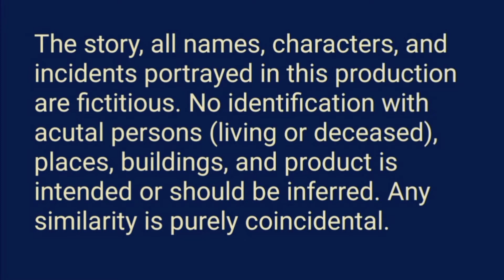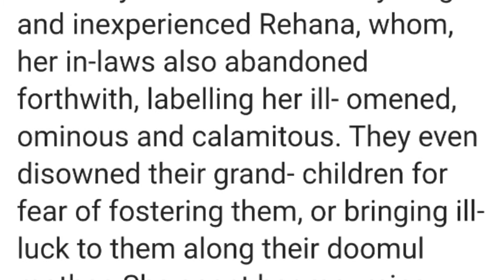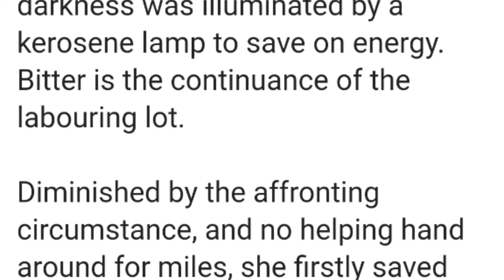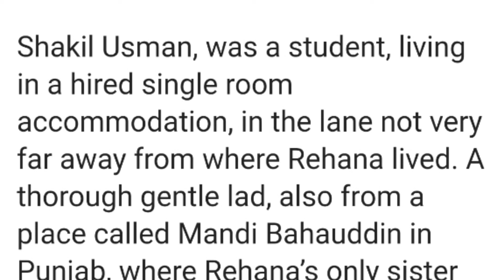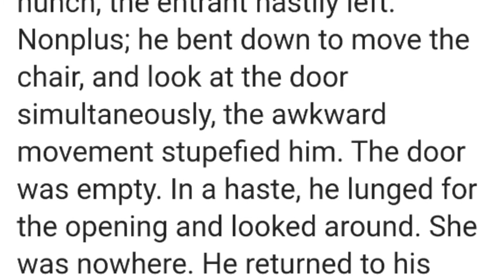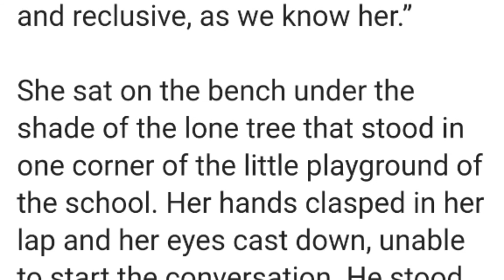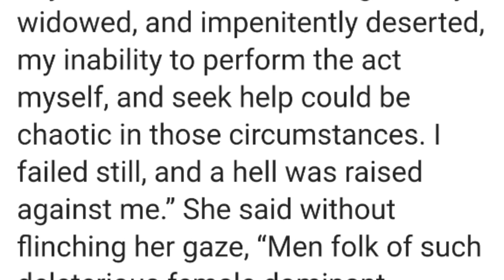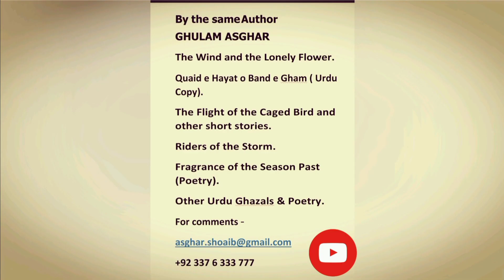Written on the wind / English Short Story 2022 / OSAg 1444 / D Company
Author Ghulam Asghar is a Writer, Poet & Artist.

Other Books.

The Wind & The Lonely Flower
(Eng - Urdu Version).

The Flight of the Cage Bird.

Fragrance of the Seasons Past.

Urdu Ghazals

Urdu Poetry

Travellog : Riders of the Storm.

Editing & publishing Shoaib (D Company)

Special Thanks to D Company.

Thanks Youtube for providing this paltform.